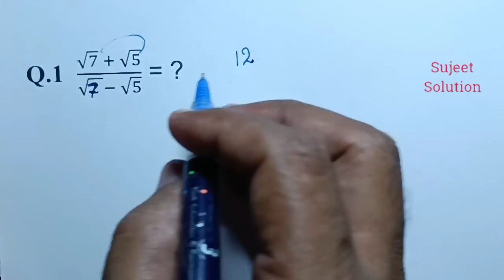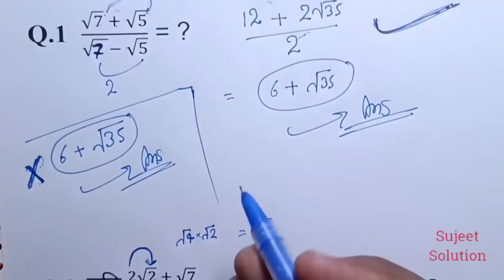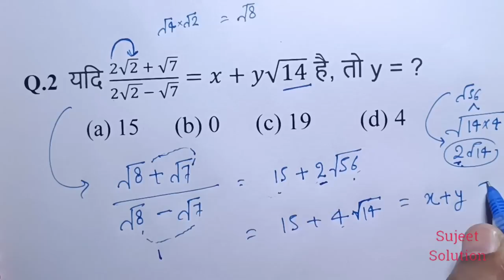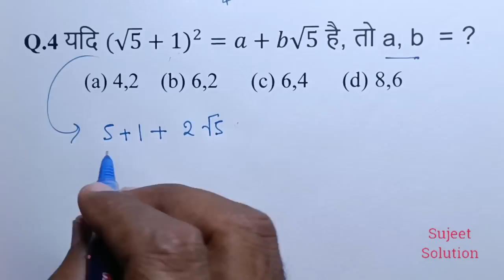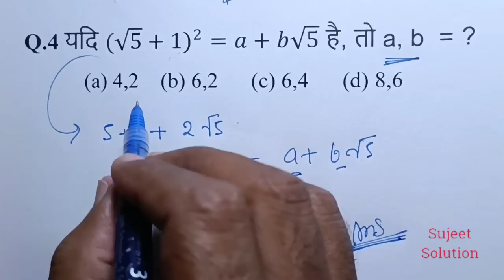Simplification ( सरलीकरण ) || Exam में अक्सर ऐसे प्रश्न पूछे जाते हैं